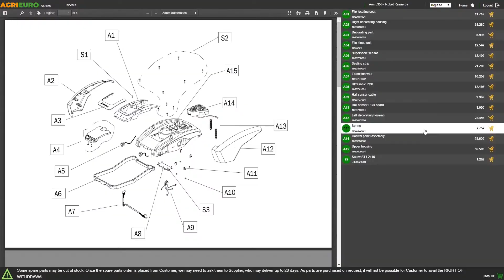Montage du Poste à souder inverter à électrode MMA Stanley WD130IC1 - avec Kit MMA - Cycle 15%@130A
Le poste à souder à inverter Stanley WD130IC1 :

Une machine de très bonne fabrication garantie par la qualité made in Italy.

Équipé d'un système d'allumage d'arc Arc Force et d'un système antiadhésif pour éviter le collage des électrodes.

Les dimensions compactes et la sangle supérieure le rendent adapté au transport et au travail dynamique, et peut être rangé pratiquement n'importe où.

Le fonctionnement avec la prise schuko classique alimentée à 230V (le courant électrique de la maison) le rend adapté à tout amateur à la recherche d'un produit polyvalent et efficace.

Sa technologie inverter permet d’utiliser ce poste à souder facilement et en toute sécurité grâce à la stabilité de l’absorption. Régulateur de tension et écran digital.

Le poste à souder garantit une très grande stabilité du courant de soudure en cas de variations de la tension d’alimentation.

Le poste à souder Stanley a besoin électrodes d'un diamètre de 1,6 à 3,2 mm et garantit une cycle d'utilisation ou de service égal à 15% à 130A (ces données sont testées à 40° selon la législation en vigueur).
Électrodes utilisables : rutile, basique, inox, fonte etc.